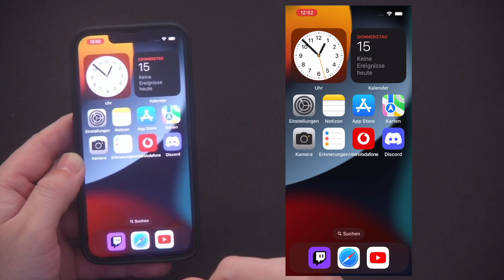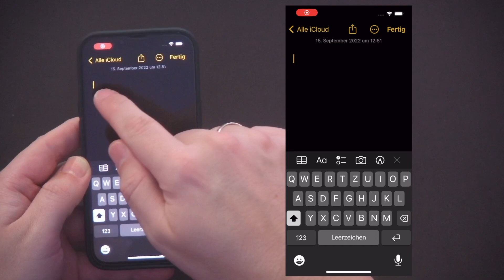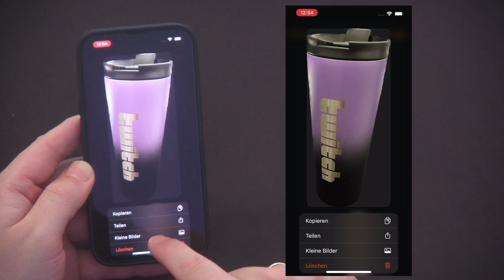MIT APPLE iOS16 BILDER FREISTELLEN KINDERLEICHT TUTORIAL iPHONE & iPAD 📱🤪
Heute zeige ich Dir wie du kinderleicht Bilder auf iOS und iPadOS freistellen kannst! Dabei ist es egal Ob Mensch oder Tier oder Objekt!

« Meine Partner! »

« Xbox Series X kaufen! »
« Xbox Series S kaufen! »
Xbox One Guthaben schnell & günstig kaufen!
« Xbox Live Gold kaufen! »